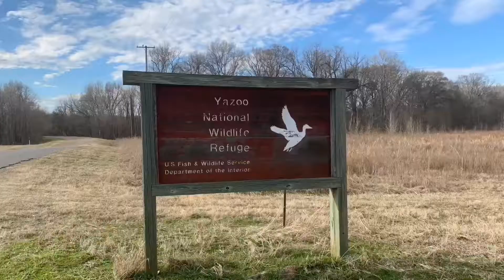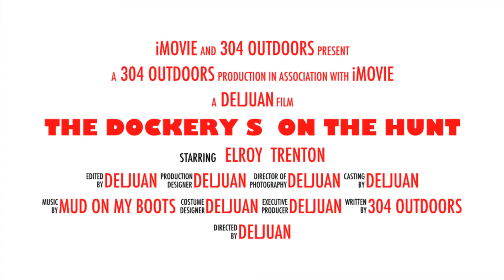Father and son hunt